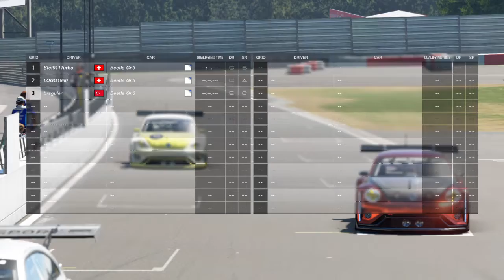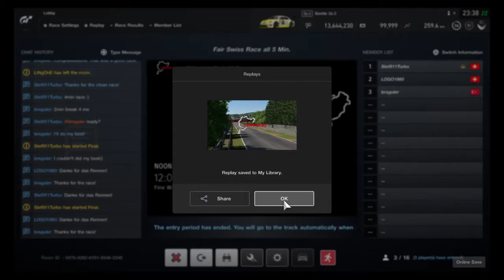Gran Turismo™SPORT_20200912233930